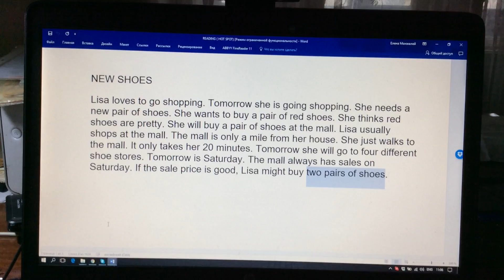Helping students to read.